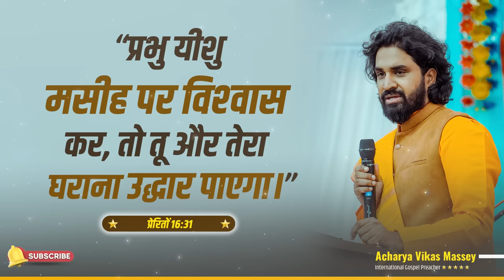धर्मं क्या है ? || Dr Acharya Vikas || Bhartiya Masih Samaj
Dr. Deepti & Dr. Acharya Vikas Massey are the CEOs of Family Life Ministries and Bhartiya Masih Samaj with the vision of presenting the Gospel of Jesus Christ, which includes salvation as a gift of God. No man can earn by effort.

Family Life Ministries have a burden to preach the love & compassion of Christ which he has shown by tasting the death on the cross.

Dr. Deepti & Dr. Acharya Vikas Massey

GOD BLESS